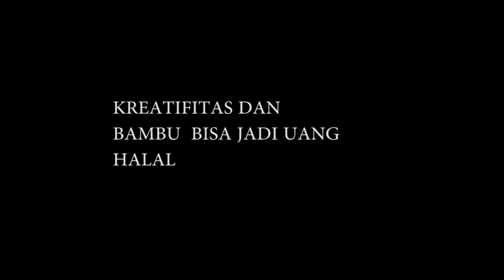BAMBU + KREATIFITAS = UANG MASUK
HUTAN BAMBU TERSEBAR LUAS DI KABUPATEN KEBUMEN. SETIAP DESA TERTUTUPI OLEH TANAMAN INI...DAERAH ALIRAN AIR MENJADI FAVORIT TUMBUHNYA.
TUMBUHAN SERBAGUNA INI DIMANFAATKAN WARGA DESA U BERMACAM KEPERLUAN,
    PAK SUHUD MENJADI PEMBUAT KANDANG AYAM DARI BAMBU SUDAH 20 TAHUNAN. KANDANG PRODUKSINYA ADALAH YG TERBAIK DI DESA SONO AGUNG.
KATELITIAN DAN KETELATENANNYA SERTA TANGGUNG JAWAB TERHADAP PRODUKSINYA JADI JAMINANNYA.
PAK SUHUT TAK MENOLAK U MEMBUAT TERALI BAMBU DAN SEROKAN IKAN ATAUPUN UKURAN KANDANG YG LEBIH BESAR.
SEBENARNYA KALAU KREATIFITAS DITAMBAH DENGAN POTENSI ALAM YG ADA SEMUANYA BISA MENGHASILKAN PENDAPATAN YG LUMAYAN. DENGAN MEMBUAT KANDANG PAK SUHUD MAMPU MENSEKOLAHKAN ANAKNYA SAMPAI UNIVERSITAS, SALAH SATU ANAKNYA ADA DI FAK MATEMATIKA UGM. KEREN TOH